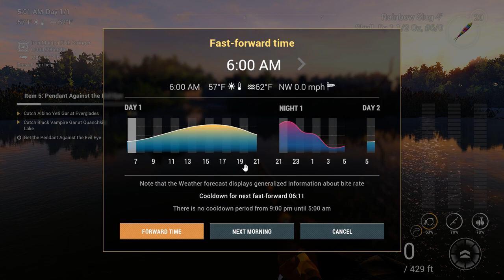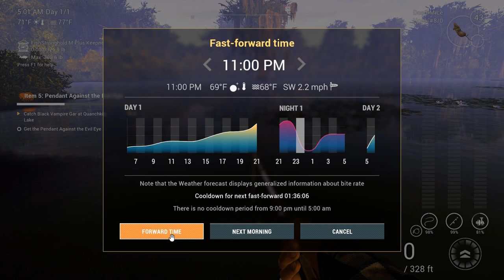Fishing Planet #46 - S6 - 2022 Halloween - Pendant Against the Evil Eye: MONSTER Gars!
*** ONCE UPON A HALLOWEEN! ***

When Halloween’s night coincides with the full moon, the gates between this world and the other world open to release the evil forces. You will find yourself on a whirlwind of mystical adventures!
This awesome adventure is waiting for you on all platforms!
     - Complete mystical missions and catch a variety of new monster fish
     - Collect all required items.
     - Use new baits, boilies and groundbaits
     - Use new custom tackles
     - Get unique prizes
     - Look for Tombstones and Vicious Pumpkins to get some spooky and unique angling loot
     - And follow the cats, they will guide you through the adventure!

Look for magical items, they act as gate seals. Destroy them on Halloween Eve in the flames of the Druid Fire.  Now it is time to complete terrifying missions and save the world from otherworldly forces!

In the sixth episode of the 2022 Halloween Event: Once Upon a Halloween, the Druid stone is now asking for Item 5, the Pendant Against the Evil Eye! This portion of the Item collecting missions states as follows:

"Catch the Gar monsters that have reappeared in the waters to geat the Seal - Pendant Against the Evil Eye.  Don't forget to stock up on Gar treats: Dead Mice, Pig's Eyes, and Rotten Minnows."

With this information, we will be traveling to three different fisheries/lakes In order to catch 5 each of the Monster Gar from past Halloween Events:
     - Neherrin River, North Carolina - Green Ogre Gar
     - The Everglades, Florida - Albino Yeti Gar
     - Quanchkin Lake, Louisiana - Black Vampire Gar

While I am at Quanchkin Lake, I also manage to catch a TROPHY Alligator Gar that ends up being my personal best!  Once I have caught all of the monsters, we then receive the Pendant Against the Evil Eye that we need to take back to Lonestar Lake in order to be notified of the next item to collect for the event!